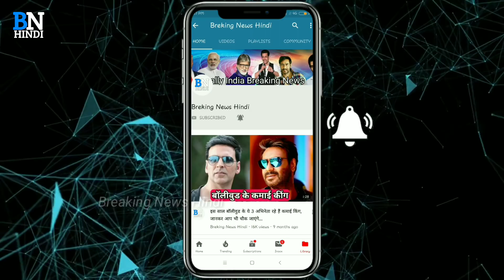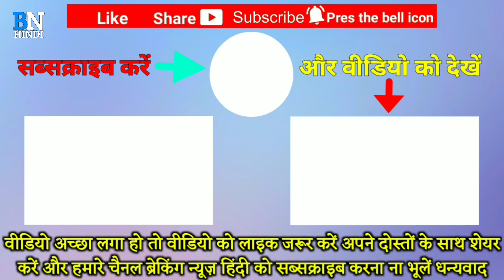बॉलीवुड के इन 4 खलनायको की बेटीयां है खूबसूरत परीयों जैसी, देखकर आप भी हैरान हो जाएंगे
Friends, there are many villains in Bollywood who have won the heart of audience with their strong acting. Today, we are going to introduce you to the 4 strong villains of Bollywood, beautiful daughters who are very beautiful in appearance.

No. 1. Amjad Khan

Amjad Khan, who played Gabbar Singh in the Bollywood film Sholay, has been a very superb superstar. Let me tell you, this actor has played the role of villain in many films. They have a beautiful daughter too. Whose name is Ahlam Khan.

Number 2. Danny Denzongpa

Danny who has acted in most of Bollywood's movies, and played the role of the best villain. Danny also has a beautiful daughter, whose name is Pema Danzongpa.

No. 3. Aditya Pancholi.

Aditya Pancholi also has a beautiful daughter, who plays Villain's best role in Bollywood. About that very few people know. His daughter's name is Sana Pancholi. He is still doing his studies, and soon will be debuting in Bollywood.

No. 4. Gavin Packard

Gavin Packard, who has been a Bollywood villain, is not among us today. This actor has two daughters named Erica Packard and Camille Kayla Packard.

By the way, among the daughters of these four villains, whose daughter you liked the most beautiful? You must tell us by kind and comment. Thank you.

These 4 villains of Bollywood have daughters, like exams, you will be surprised

बॉलीवुड के इन 4 खलनायको की बेटीयां है परीयों जैसी, देखकर आप भी हैरान हो जाएंगे